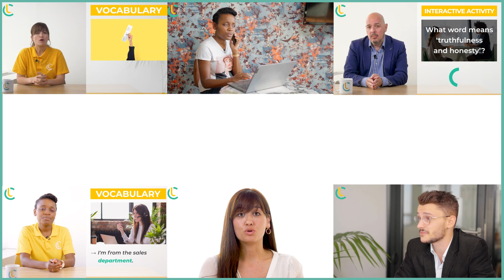Présentation des nouveaux modules Business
Le Cercle des Langues sort chaque semaine des nouveaux modules Business : écrire un e-mail, préparer un entretien d'embauche, parler de teamworking...
Boostez votre carrière !